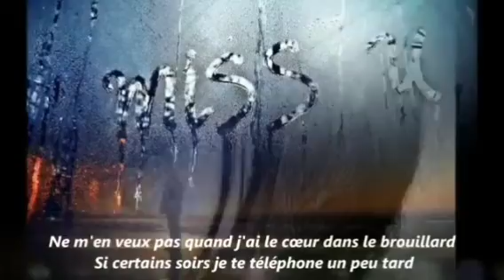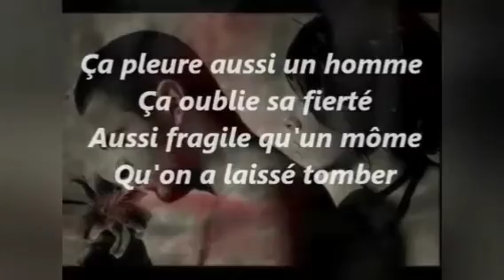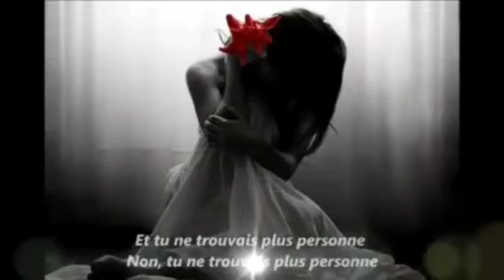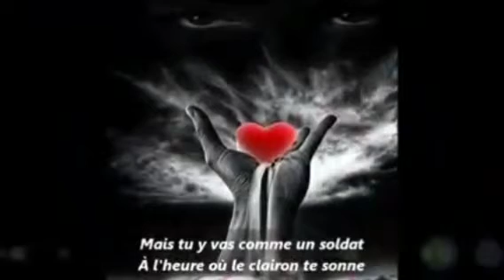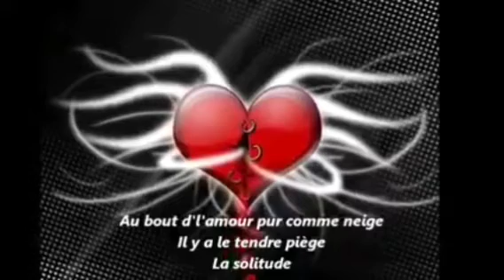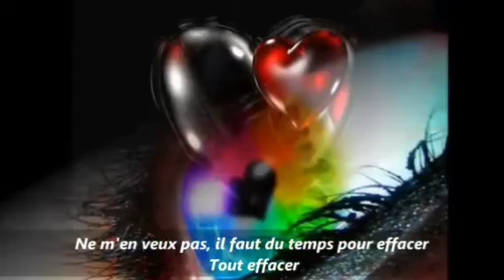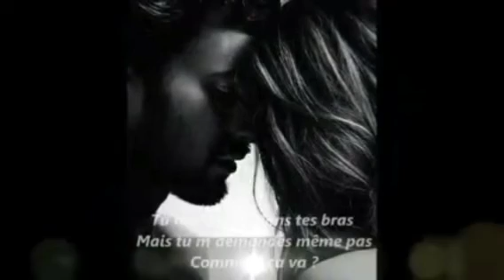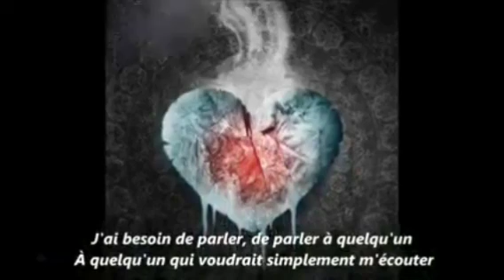POUR MA MÈRE VIDÉO•MARIO MATHIEU 50.04.M.M